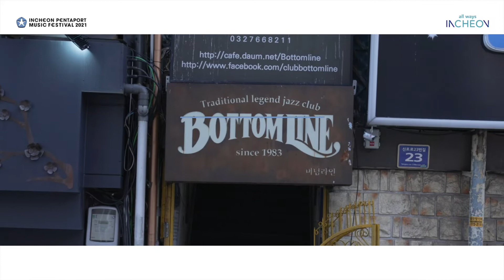인천 음악맛집 🥁 라이브펍 추천 Ep.5 버텀라인🎈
지난 10월 진행된 2021 인천펜타포트 음악축제😎
그 중 펜타포트 라이브클럽 파티에 참여한 곳들을 소개해드리겠습니다.
다섯번째로 소개해드릴 곳은 바로 버텀라인 입니다🎇

국내 공연문화의 회복과 부활을 알리는 RE:COVER 컨셉과 함께!
펜타포트에서 다양한 음악을 즐겨보세요👓